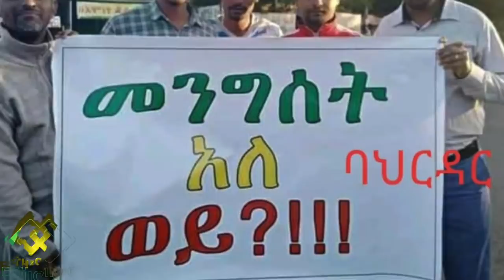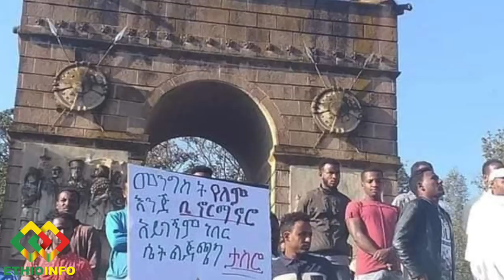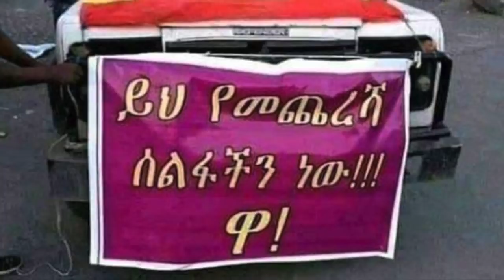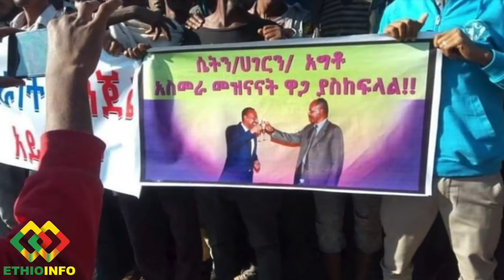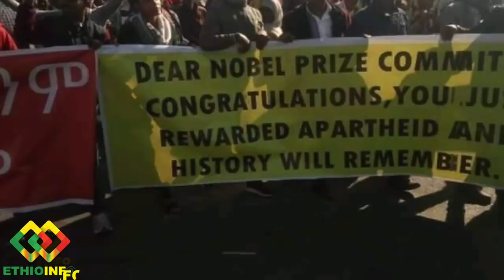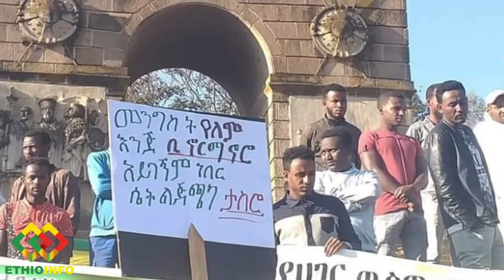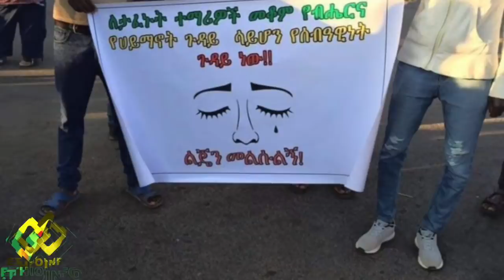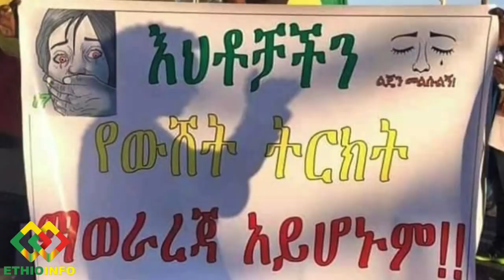ንጉሱ ጥላሁን የታሪክ ተጠያቂ ነው Amhara people about Dembi Dolo university students. Abiy Ahmed, Nigusu Tilahun